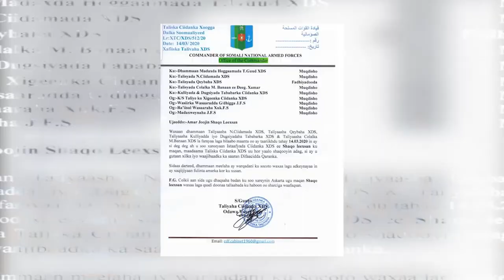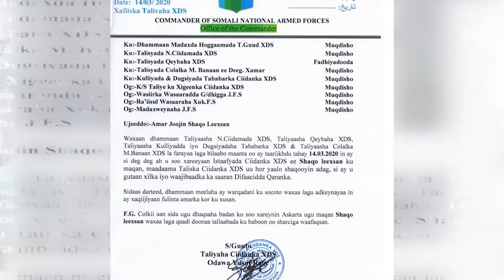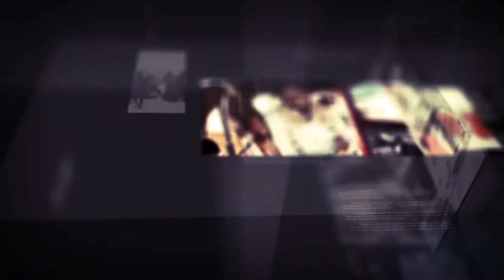Diiradda Shabelle Tv 16-3-2020